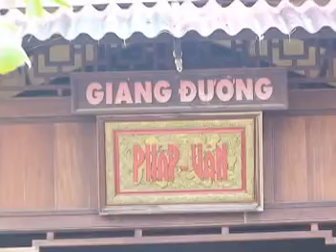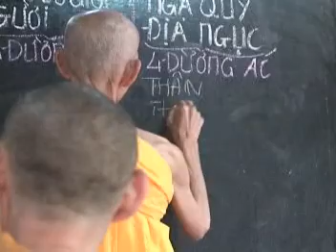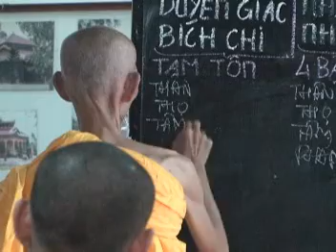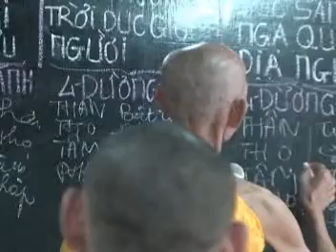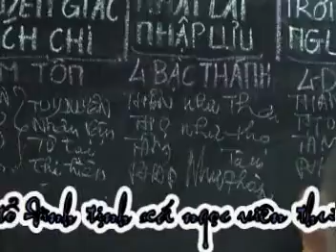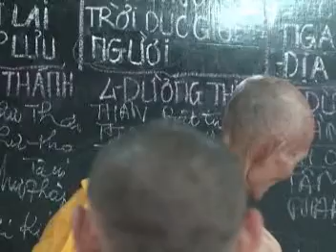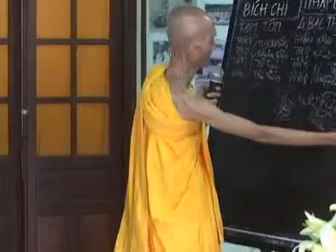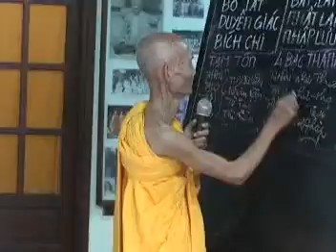TỨ NIỆM XỨ NGỌC VIÊN 2009 -CHƯA XỬ LÝ ÂM THANH P20 - xin xem danh sách phát mới dưới comment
1.TẬP HỢP TẤT CẢ BÀI GIẢNG PHÁP MÔN TỊNH ĐỘ QUAN TRỌNG - HT THÍCH GIÁC KHANG

09.CÁC BÀI PHÁP SƯ KHANG KHAI THỊ "NIỆM PHẬT VÀ VÃNG SANH "CẦU AN, CẦU SIÊU TẠI NHÀ CƯ SĨ -RẤT THỰC TẾ NÊN NGHE

10.SƯ GIÁC KHANG GIẢNG TỪ CƠ BẢN ĐẾN NÂNG CAO KINH 66, DUY THỨC HỌC VÀ THỦ LĂNG NGHIÊM

12. TỔNG HỢP BÀI GIẢNG KINH SÁU SÁU QUAN TRỌNG GIẢNG CHUYÊN SÂU  - HT THÍCH GIÁC KHANG AUDIO ONLY

13.CÁC BÀI PHÁP SƯ KHANG GIẢNG TỨ NIỆM XỨ TX NGỌC VIÊN 2009 - LỌC ÂM THANH

19. BÀI PHÁP QUẢ DỰ LƯU - GIẢI THOÁT ĐẦU TIÊN, GIẢI THOÁT CUỐI CÙNG - SƯ GIÁC KHANG GIẢNG